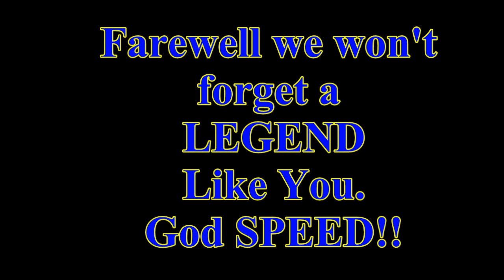Gary "Lightning" Speed - Farewell Legend from the people of Aberystwyth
elland71's shared video file.